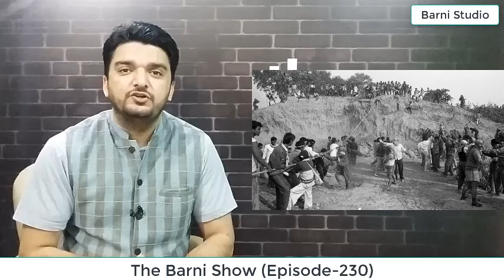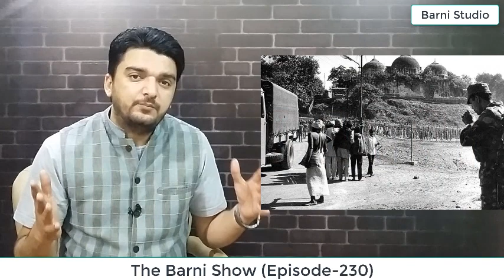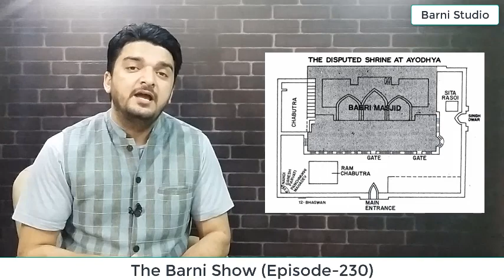EP-230- बाबरी मस्जिद में नमाज़ पढ़ने पर कोर्ट का फ़ैसला, जानकर रह जायेंगे हैरान | The Barni Show